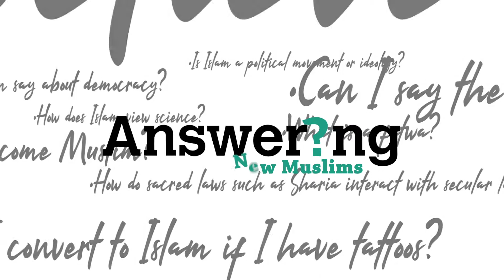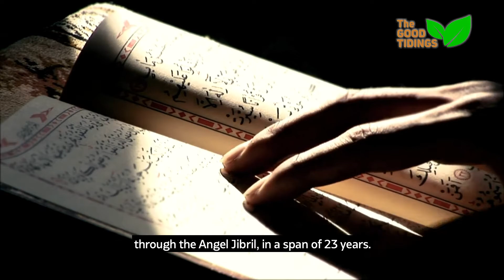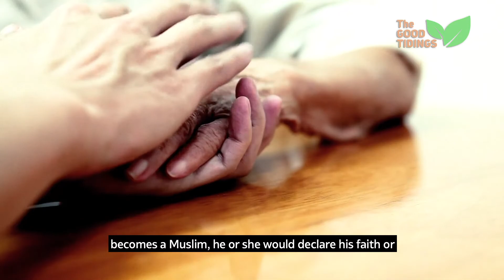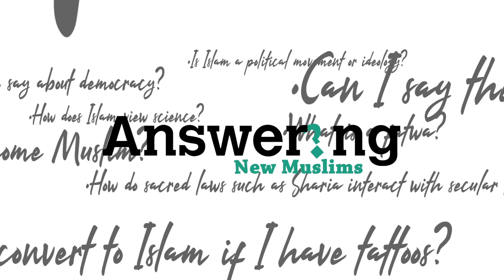Answering New Muslims: Ep 05: What is sharia? {TheGoodTidings}